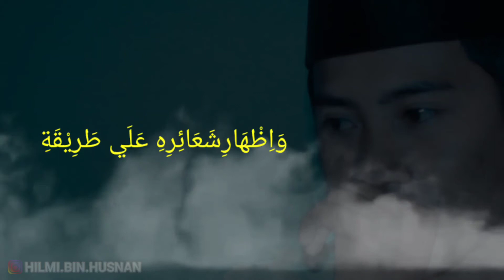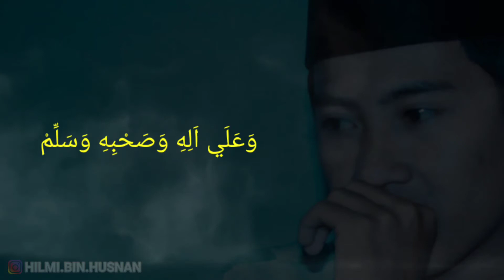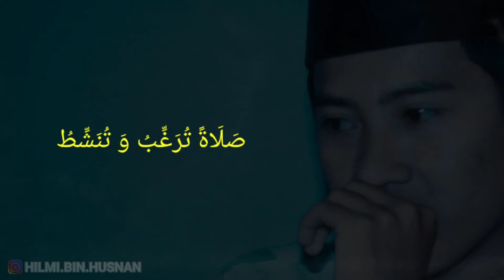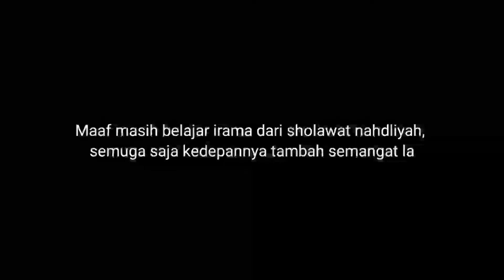BELAJAR SHOLAWAT NAHDLIYAH || TEXT ARAB